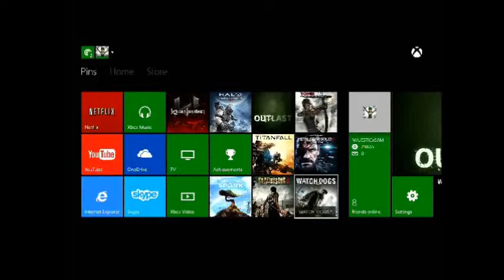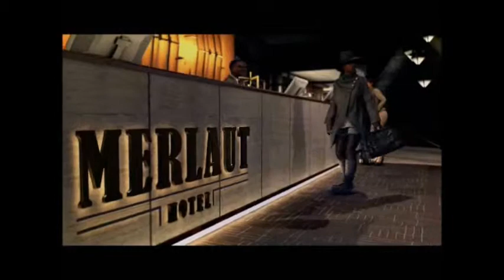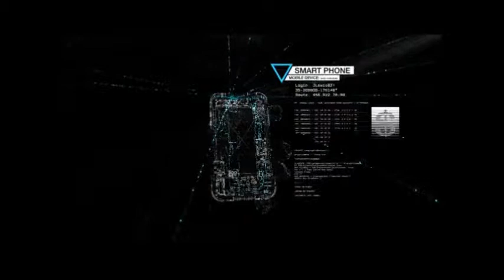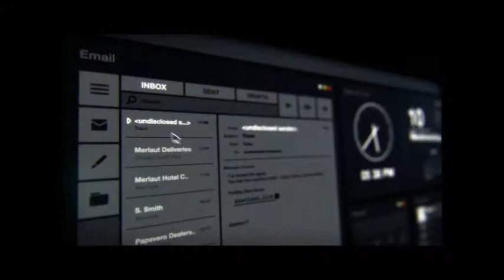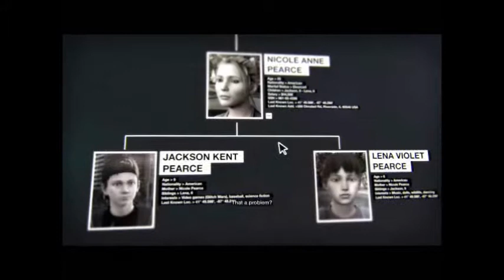Watch_Dogs EP 1 Causing some Blackouts!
Hello every one out there and here it is WATCH DOGS the game now I finally figured out how to record my gameplay for the XBOX 1 so now I finally get to play this game. Now in the years of being a vigilante I am now looking for the people responsible for some one's Death.

I hope you guy enjoy the video :)

Thank you guys for watching!! :D

God Bless You Guys Out There and PEACE OUT!!! ;D